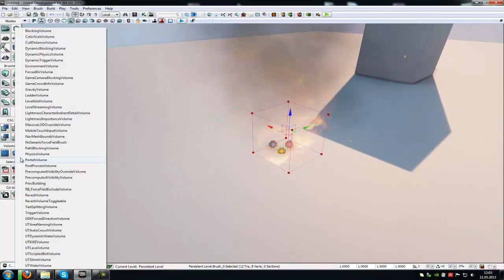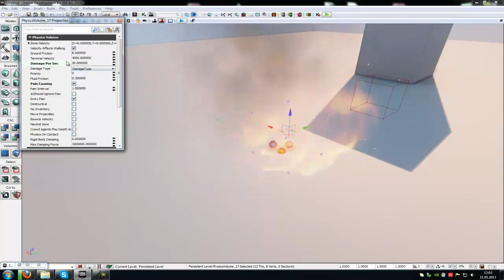UDK Tutorial: give player damage (german)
Wie man macht, dass der Spieler schaden bekommt wenn er in diesen Bereich kommt